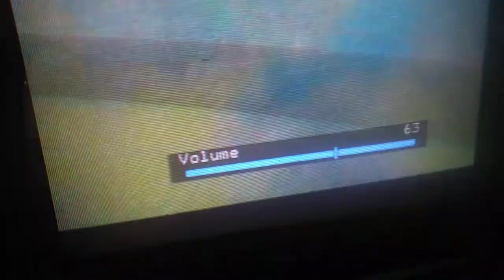Opening Logos - Madagascar: Escape 2 Africa (GMA)